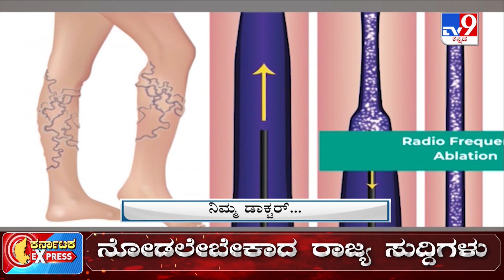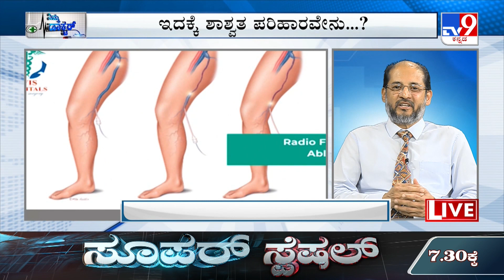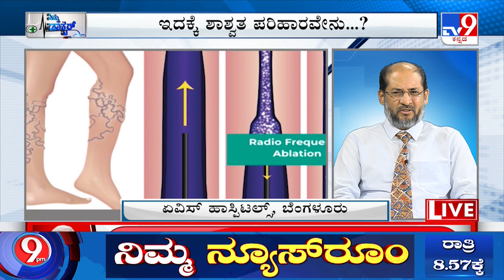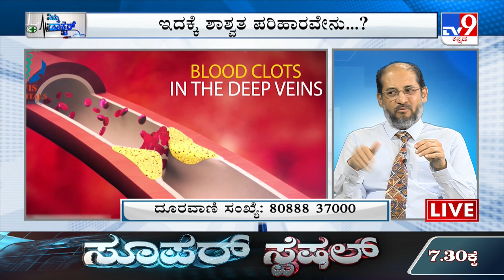Nimma Doctor | Treatment For Varicose Veins | AVIS Hospital(12-010-2023)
Credits